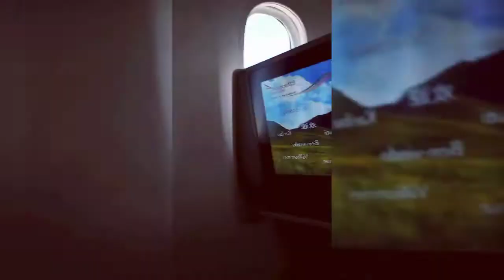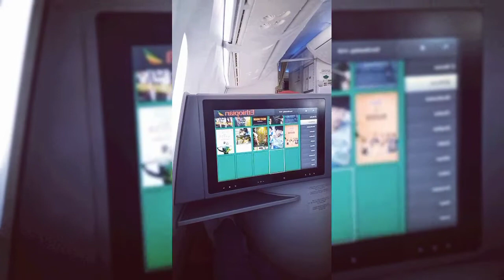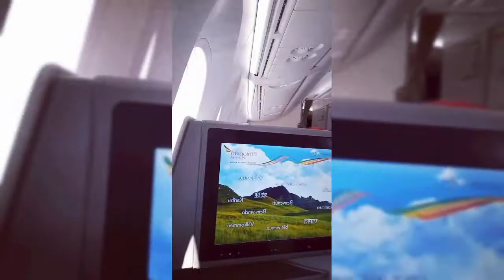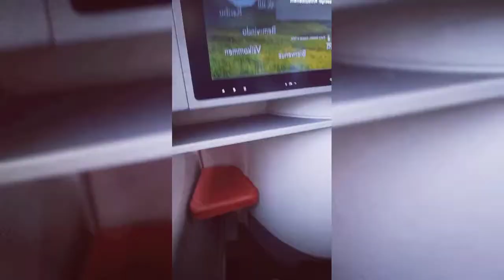Ethiopia airway Business class ኢትዮጵያ